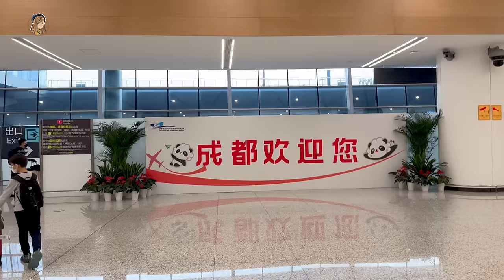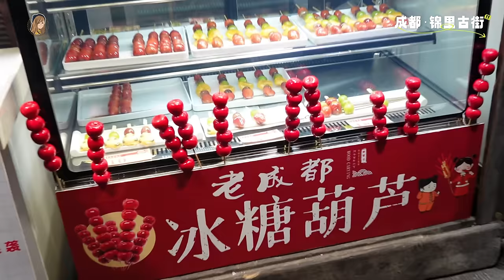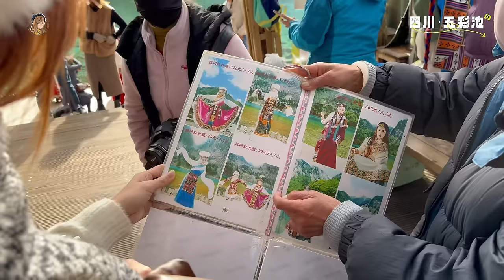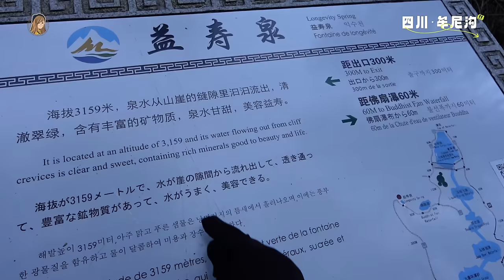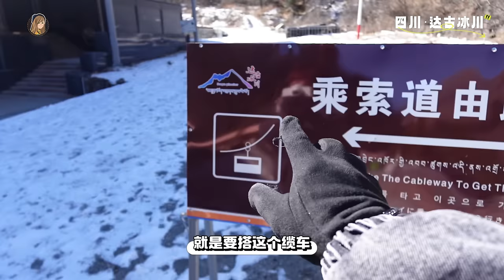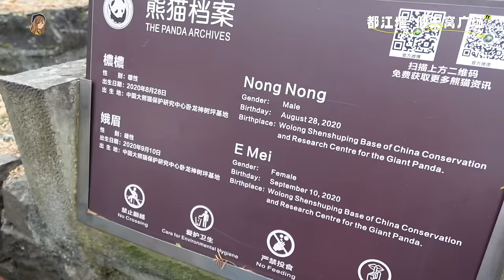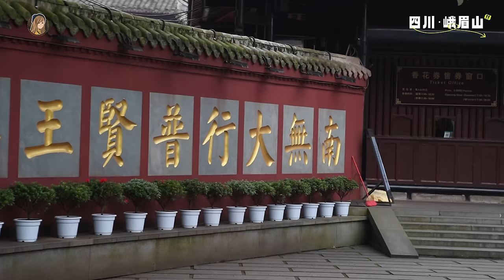请父母去旅行！成都、川西Vlog来了：亲眼看到了九寨沟啦！高原反应好辛苦…😭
去年去了越南，今年family trip去成都啦！！！

小团制真的太好了！！！
family trip的都给我找他们！！！T for Travel 安排的！！
自由度很高 😚 老人小孩都可以玩得比较舒服啦
啊对了，酒店都是 4🌟5🌟的！！！

第1天：吉隆坡 》成都🇨🇳（🐼成都欢迎你～～～）
✨黄龙溪谷逛逛
✨锦里古街吃吃喝喝，很多兔肉！！

第2天：成都 》叠溪海子 》九寨沟
✨叠溪海子看牦牛🦬❤️
✨山上啦啦啦啦，半路还下车看雪～

第3天：九寨沟自然保护区
✨有最宽、最高、最壮观的三大瀑布
✨五彩池很美！！

第4天：九寨沟 》茂县
✨松潘古城走走看看，吃牦牛肉！
✨牟尼沟，很冷很冷✨茂县，雪山景酒店！

第5天：达古冰川
✨雪山游 + 高原反应来了 哈哈哈哈哈
 ✨都江堰

第6天： 仰天窝广场 》峨眉山
✨看熊猫啦啦啦
✨峨眉山学剑法（开玩笑）

第7天：成都宽窄巷子
✨宽窄巷子逛一整天

第8天： 回家噜 🇲🇾 ～
✨人民公园
✨回家去❤️